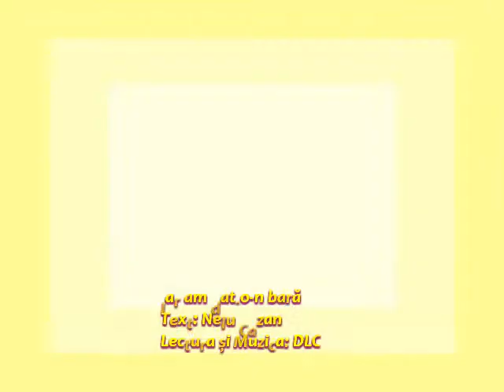Chestii haioase Iar am dat-o-n bară Text Nelu Cazan Lectura și Muzica Dan Lucian Corb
Parfumul clipei
Chestii haioase
 Iar am dat-o-n bară
Text: Nelu Cazan
Muzica: DLC
Fotografii: Nelu Cazan, Internet
Montaj Video: DLC